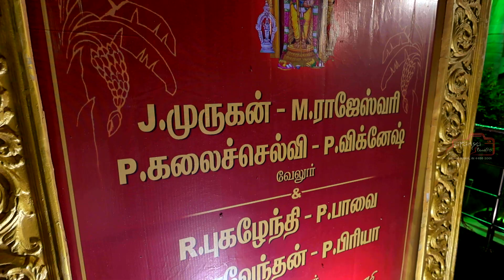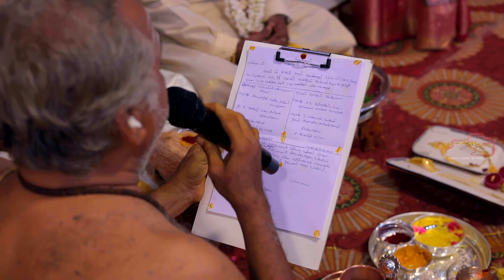Suba + Vendan ENGAGEMENT HIGHLIGHTS | JPM MAHAL | SARANYA STUDIO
we capture your precious moments and beautifully present them in stunningly designed photo books. Our innovative photo shoots with exceptional photographic quality and first class customer service continues to redefine family photography; creating lasting memories for generations to come.

Saranya Studio

Chitra Mahal (inside), Collector Office Road,
New Bypass Road, Vellore – 632004

Sainathapuram Branch
Thoothukudi Hwy,
Sainathapuram, RV Nagar,
Vellore, Tamil Nadu 632001